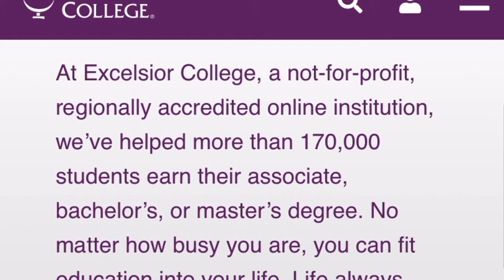Best Online Nursing School? | My Experience at Excelsior College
This video is to share some experience and information about the all online nursing program that I went to for my RN. Excelsior College.

Hello all you beautiful people! 👋

If you are thinking about doing nursing or if you are a nursing student 👩‍🎓 this stream is for you!! I will be sharing my experience as a student nurse Lpn and RN and answering any question you May have!! 🙂

💞Upload Schedule‼️
📌Wednesday: Product reviews
📌Saturday: Nclex and Nursing

Bye now! 👋